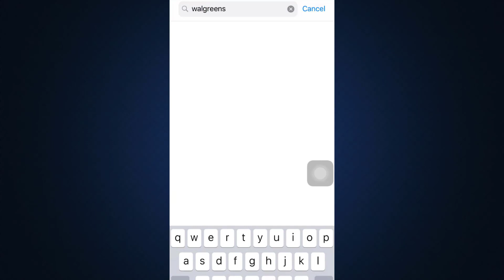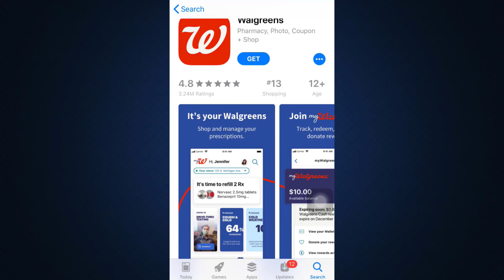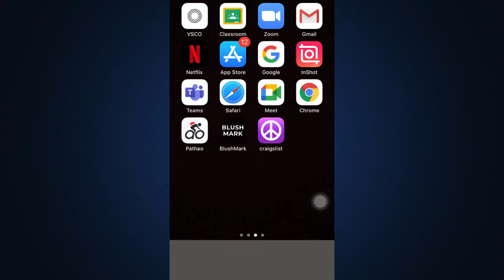How to Fix Walgreens App Login Error | Sign In Problem - Walgreens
This video guides you in easy step by step process to fix or solve common login errors and problems on Walgreens mobile app.

Is there a problem with the Walgreens website?

How do I reset my Walgreens password?

What computer system does Walgreens pharmacy use?

How do you use Mywalgreens?